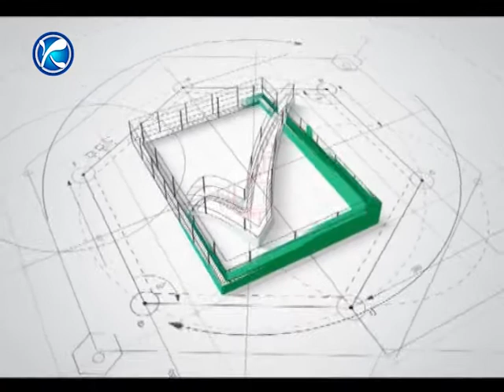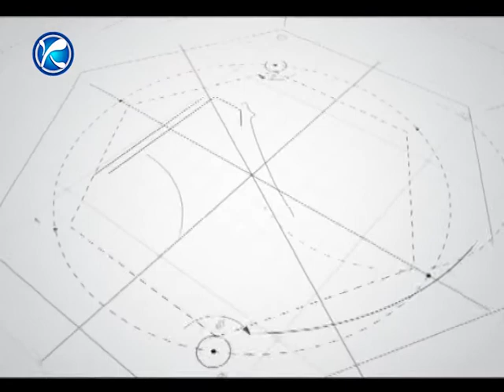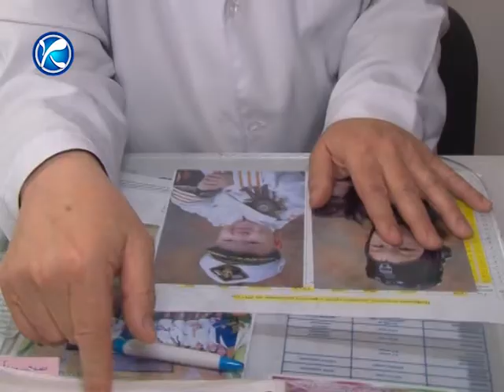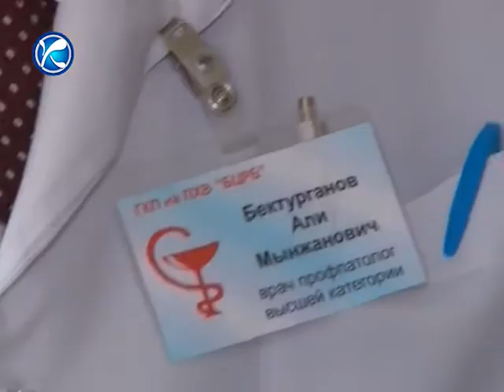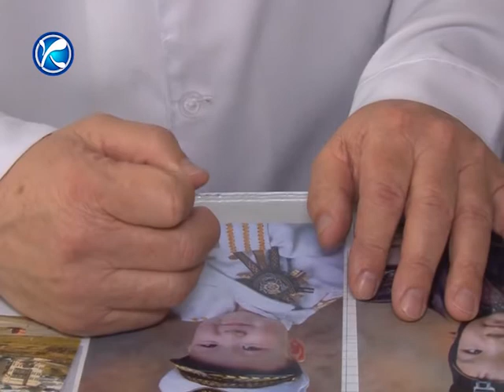Итоговый выпуск от 22.04.2017